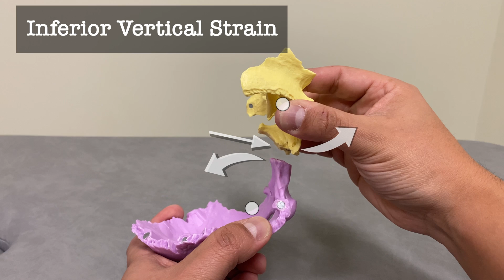OMT: OCMM Diagnosis Part 3 - Cranial Strain Patterns (Motions, Axes, and Shadow Hands)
Osteopathic Clinical Skills is a channel dedicated to discussing and exploring Osteopathic Clinical Skills concepts for medical students, residents, and clinicians and presenting them in an easy to understand manner.

This particular video is intended as part 3 of a demonstration of the principles of Osteopathic Cranial Manipulative Medicine (OCMM) Osteopathic Manipulative Treatment (OMT) method diagnosis of the cranium.

It is not intended as a complete instructional video and should not be considered a source of complete OMT instruction.

Instead, it should be treated as a supplement to independent learning using primary Osteopathic Manipulation instructional resources. Clinical skills are best learned and developed with support from faculty in the context of a complete Osteopathic Medical School Curriculum.

Attributions:
-Many thanks to the University of the Incarnate Word School of Osteopathic Medicine (UIWSOM) for permitting use of the Center for Interprofessional Experiential Learning and Observation (CIELO) facilities and equipment during the production of this video.

-Additional thanks to the UIWSOM learner volunteers who participated in the production of and provided permission for the use of their image in this video.